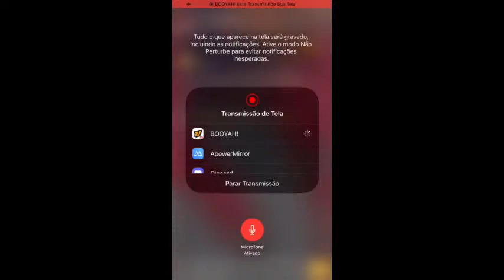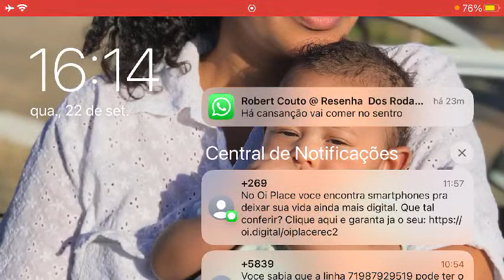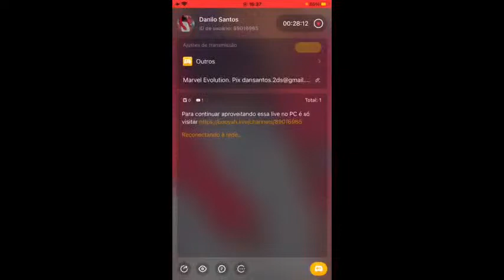Marvel Evolution. Pix